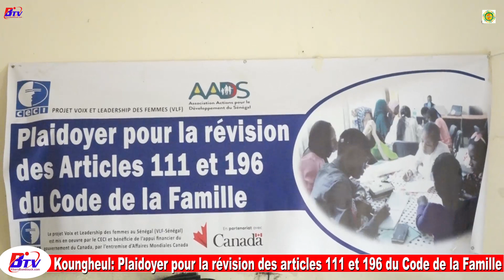Code de la famille un plaidoyer pour la révision des articles 111 et 196 soumis aux élus de Koungheu